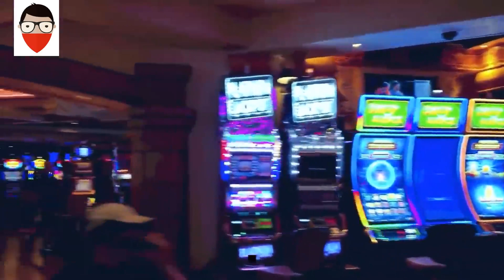Treasure Island Hotel Las Vegas - || A Videoscape Compilation of Treasure Island Hotel Vegas USA